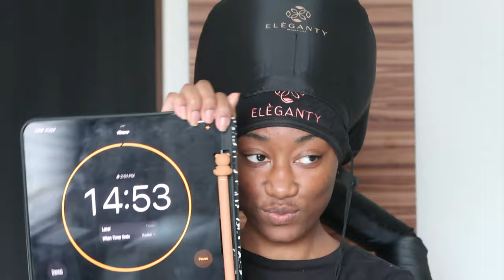Mielle Rosemary Mint Hair Masque Review | Deep Conditioning Routine✨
Ready to transform your hair care routine? 🌿 Watch as I review the Mielle Rosemary Mint Strengthening Hair Masque, showing you how I use it as a deep conditioner after cleansing. Perfect for restoring moisture and strengthening natural hair! 💆🏾‍♀️✨ Don’t miss my tips for getting the best results.